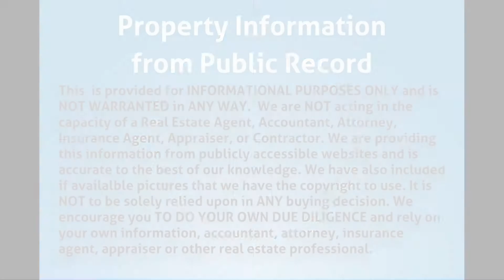1940 SW 64th Ave, North Lauderdale, FL 33068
MLS Status: MLS Listed
County: Broward
Year Built: 1960
Type of Property: Single Family
Construction: CBS (Concrete Block Structure)
Floors: 1.00
Living Area: 1704
Lot Size: 6795
Bedrooms: 5
Bathrooms: 2
Multi Unit Breakdown: N/A
Half Bathrooms: 0
Description: Property with Central A.C